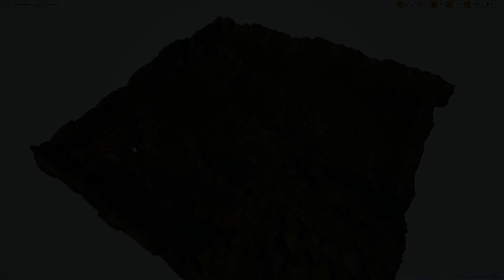Final College Project, Open World Map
This was my final piece of work, it is part of our last assignment to make and produce an open world game.
this map is the last to 3 level in the game.

Song:Zymek - Clarity

Our Game In Production:

we have created a Forum where you guys can go and talk to us about anything :)

Register Today!!

Also: if you wouldn't like to donate money, you can donate Ideas instead.

Thankyou Everyone for All the support from you all o7